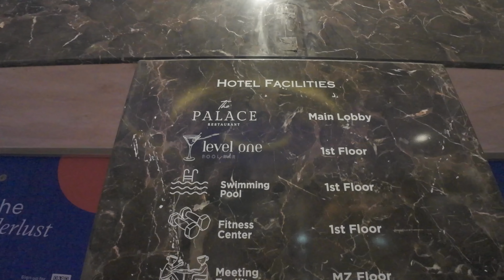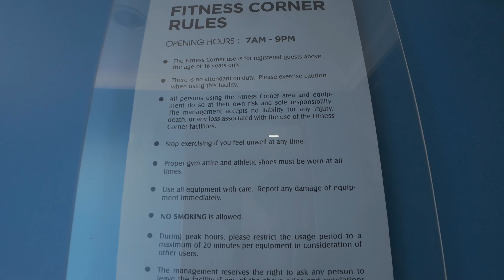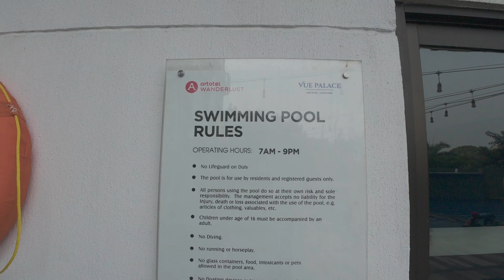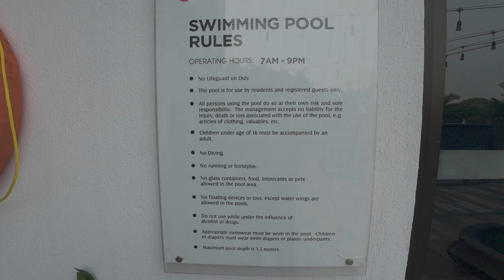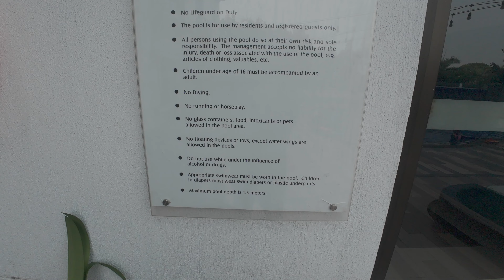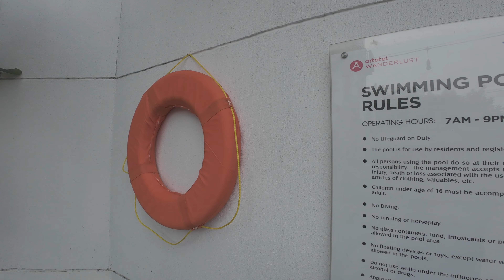Rekomendasi Hotel Cuma 5 Menit dari Stasiun Bandung - Review Lengkap Vue Palace Hotel Bandung - 4K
Vue Palace ARTOTEL Curated adalah Hotel pilihan ideal bagi Anda yang mencari hotel nyaman dan terjangkau dekat Stasiun Bandung.

Booking via @traveloka